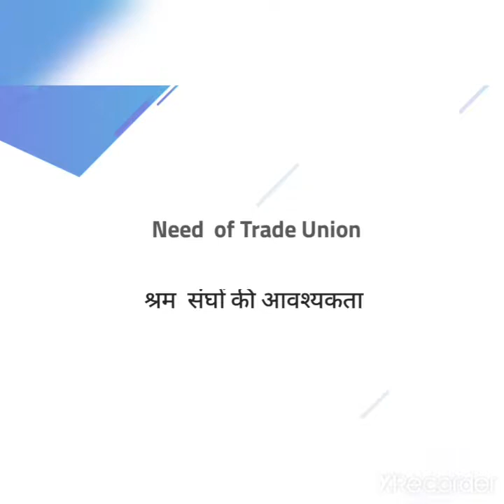Need and Objectives of Trade Unions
MA FINAL PAPER VIII